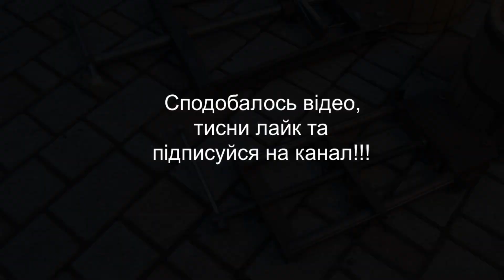Как сделать Устройство для Стягивания ДЕРЕВЯННЫХ БОЧЕК Cвоими Руками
Делаем самодельное стягивающее устройство для бочек из дерева своими руками. В данном видео показано из каких заготовок и как сделать приспособление для стягивания деревянных бочек в домашних условиях. Вы узнаете как просто изготовить отличную самоделку и стянуть дубовую бочку. Видео на канале "TM ZHENATAN" в YouTube.
Группа в facebook: Вино и бочки TM  ZHENATAN